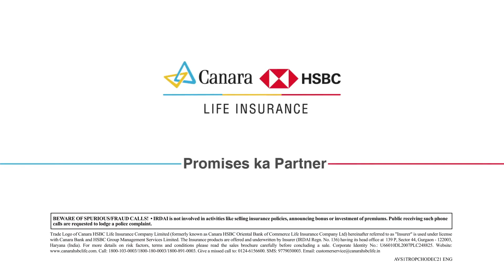Term Insurance Plan with Return of Premium | How Does it Work?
A term insurance plan is an affordable life insurance plan that offers life cover along with death benefits (to the beneficiaries). A term insurance plan with return of premium is one of the most popular choices as it returns the premiums that the policyholder has paid, if the policyholder survives the policy term.

Timestamp:
0:00 Introduction
0:27 How does return of premium works

Know more about Term Plan with Return of Premium